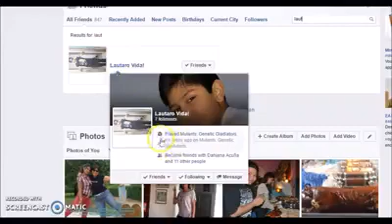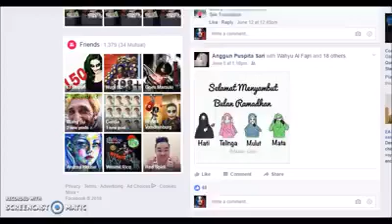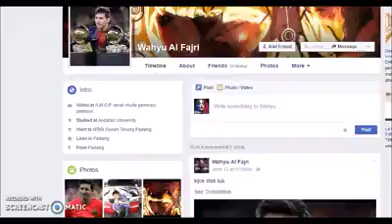How To Find Inactive Players By Sendo Ryan